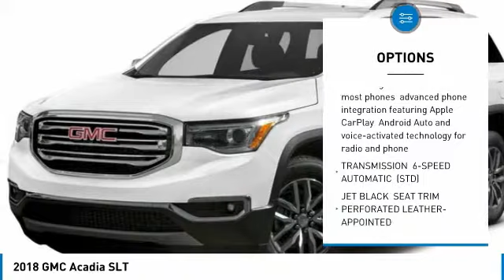2018 GMC Acadia 18502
2018 GMC ACADIA Poughkeepsie, NY
Stock# 18502

2023 South Rd.

The 2018 GMC Acadia mid-size SUV meets your everyday needs with premium comforts. Easily configure your passenger and cargo arrangements with the fold flat second row seats. Stay comfortable with the available heated steering wheel and heated ventilated driver?s and front passenger?s seats. Premium design and purposeful features equip the Acadia for your on-the-go lifestyle. From the available power liftgate to the available Smart Slide second-row seat for models with third-row seating the Acadia configures to your needs and comfort and those of your passengers. Innovations like the available 8-inch diagonal Color Touch Radio with IntelliLink and touch display make your drive an inspired experience. Additional features include Keyless Open and Start, Apple CarPlay and Android Auto compatibility, 5 USB ports, Available IntelliLink with navigation, and 4G Wi-Fi Hotspot. A Tow Vision Trailering system makes hitching easier by employing an advanced rear-vision camera with dynamic guidelines to help you line up the Acadia SUV?s hitch with the trailer, as well as provide you with views of the trailer while driving. Acadia?s performance is powered by a standard 194-hp 4-cylinder engine and a 6-speed transmission with advanced stop/start technology. Upgrade to the available 3.6L V6 engine with Active Fuel Management and an estimated 310 horsepower for the more heavy-duty tasks. Available safety features include side blind zone alert, rear cross traffic alert, rear park assist, and a standard rear vision camera.